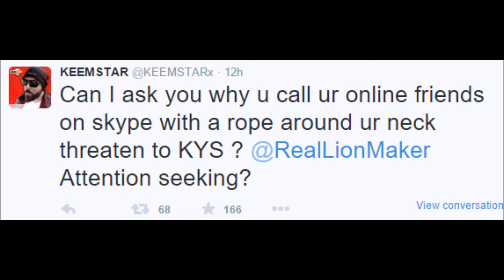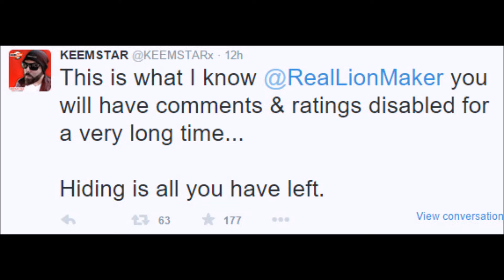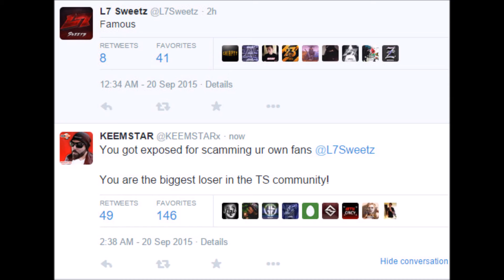Keemstar Exposes LionMaker & L7 Clan/ L7 Sweetz on Twitter